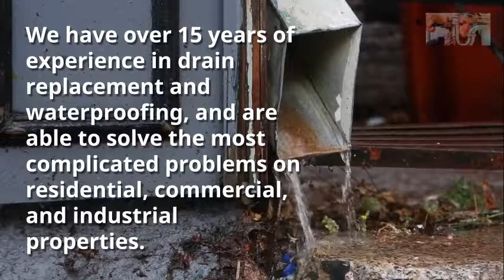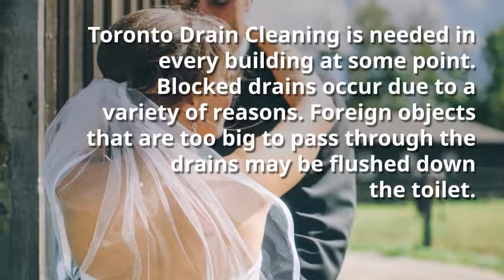Best Drain Cleaning Service Toronto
Clogged drains cause backup which can pose particular wellness dangers, like mold, damaging bacteria, never ever thoughts an extremely terrible smell. Additionally, it can render your basement unusable for you personally and avoid you from storing your belongings because of the water leaks.